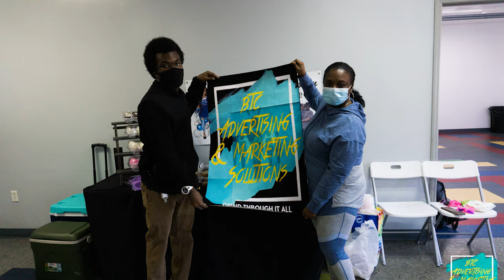BTCAAMS Recap of 2021 1 9 2022 Final Video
Check out this 2021 Recap of BTC Advertising and Marketing Solutions events. Thank you to everyone who helped make everything possible.

"GRIND THROUGH IT ALL."™️